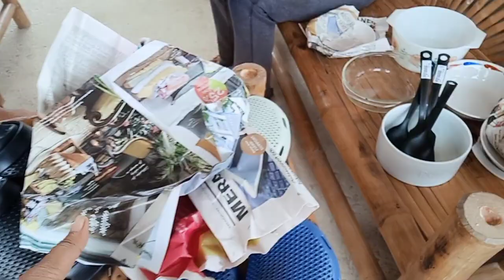Maraming panlalaking gamit sa box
Maraming laman Ang box na pinadala